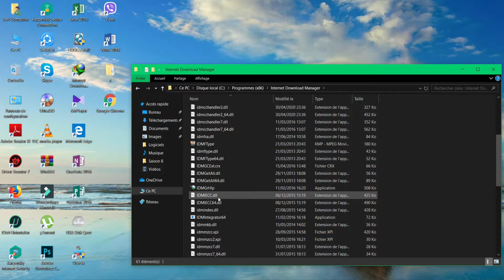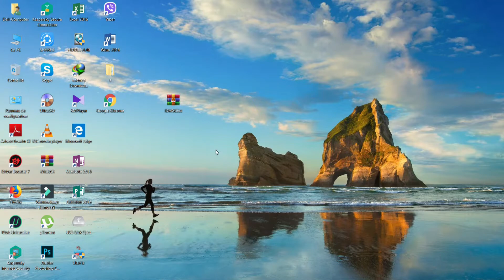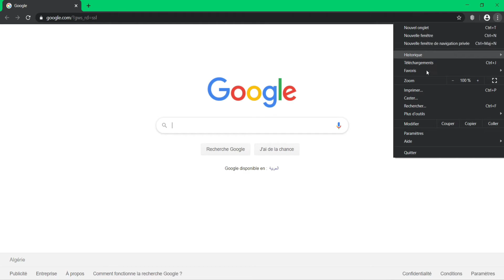Comment ajouter une extension IDM sur chrome ?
cette vidéo on l'a faite rien que pour vous, quand vous installez le logiciel y'a des fois l'extension d'IDM n'apparait pas alors il faudrait le faire manuellement.
Alors ne vous inquiétez pas c'est une vraie solution c'est pas une arnaque, restez jusqu'à la fin de la vidéo et suivez bien les étapes comme ils sont indiquées.

Merci d'avoir visionné cette vidéo, n'oublier pas de lâcher un pouce bleu et à commenter pour nous encourager.
 j’espère qu'elle vous a beaucoup aider, n’hésitez pas à demander d'autres solutions à vos soucis.

Voila ma seconde chaîne YouTube, ceux qui cherche un moyen de se détendre elle vous sera très utile.